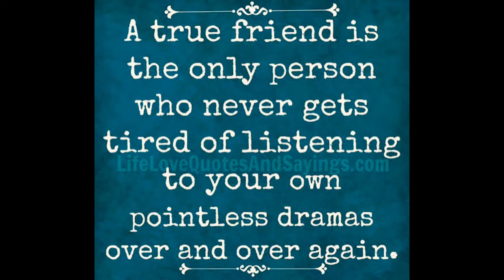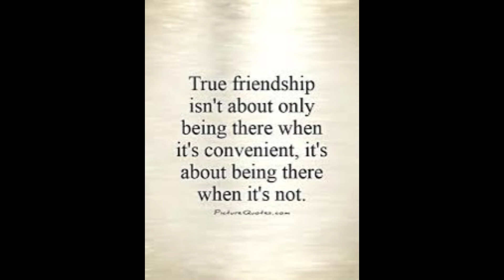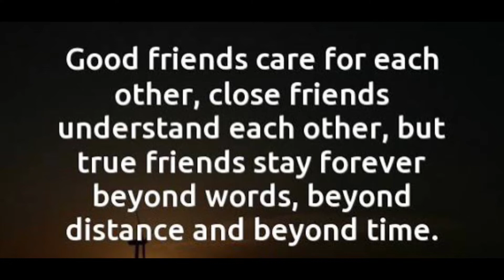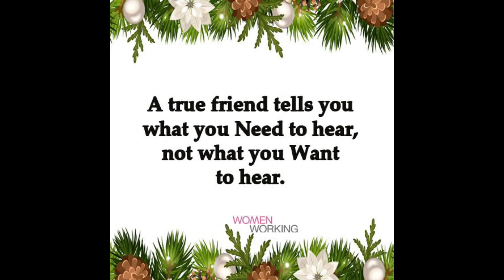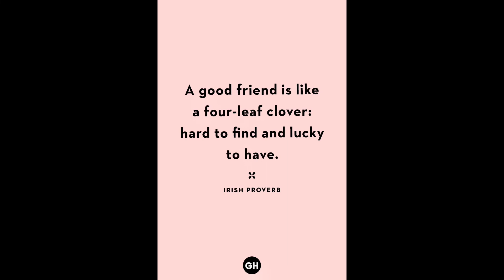Friendship Quotes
A compilation of nice quotes about friendship with relaxing music to release us from stress and anxiety while reading good thoughts about our friends.

This is dedicated to the best of friends… to people who care about each other no matter what happens… despite the distance and time.

People who genuinely care and be there through your darkest moments.

Grateful. Always and forever.

I hope C watches this and likes this.